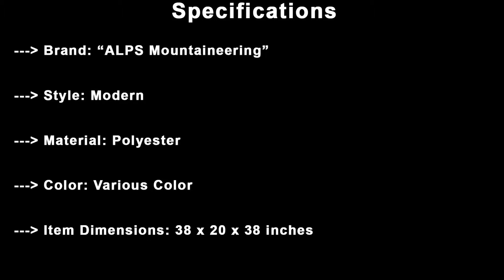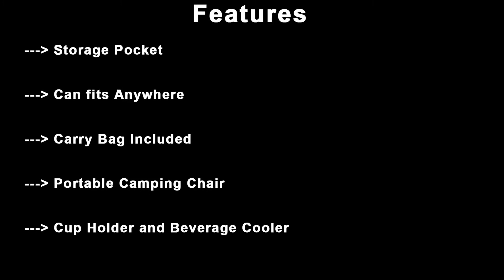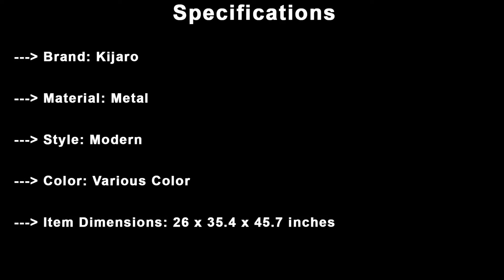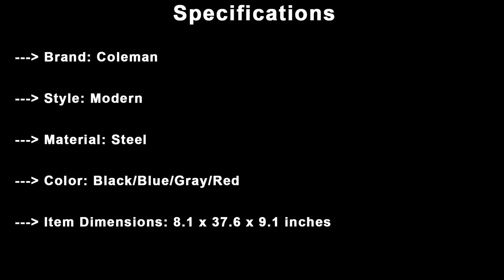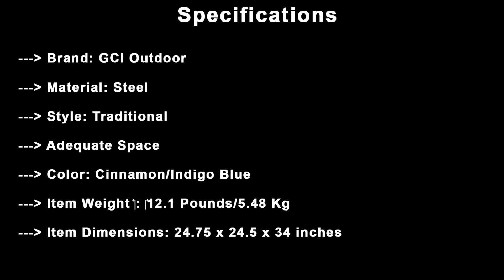Top 5 Best Camping Chairs in 2021 | Best Portable Camping Chairs Reviews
Hello Freinds😀

Top 5 Best Camping Chairs in 2021 | Best Portable Camping Chairs Reviews |  Skilled Campers Chairs

Top 5 Best Camping Chairs List:

0:00 - Intro
0:52
5. "ALPS Mountaineering” King Kong Chair

1:55
4. "Amazon Basics" Camping Chairs

2:44
3. "Kijaro” Dual Lock Camping and Sports Chair

3:39
2. “Coleman” Camping Chair

4:30
1.“GCI Outdoor” Portable Camping Chair

5:50 - Outro

Top 5 Best Camping Chairs Review in 2021

-How to choose the best camping chairs in the market?
-What are the best camping chairs in the market?
-How to choose better camping chairs in the market?
-What are the advantages and disadvantages of camping chairs?
-Why do you choose camping chairs?
-How to choose good family camping chairs?
-What are the pros and cons of camping chairs?
-What are the best camping gears?

My Channel

How this work

Skilled Campers is a youtube channel that reviews various types of products. Before creating this video, We are doing research By purchasing products using the links and the ads provided by our channel may earn the owner of this channel some kind of an affiliate commission, But it will never affect your price. That's support to run this channel.